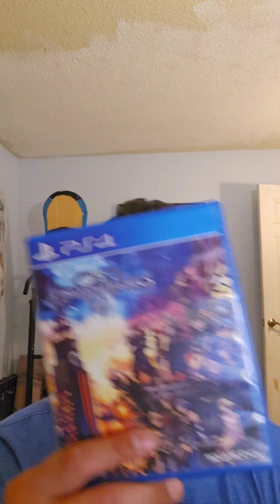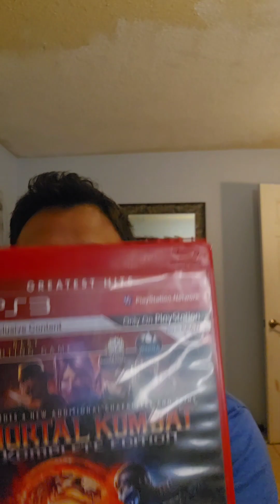February's Top Games!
Another month has passed and what a lovely month it was games were played and it's time to talk about them. One game will never be on this list again.